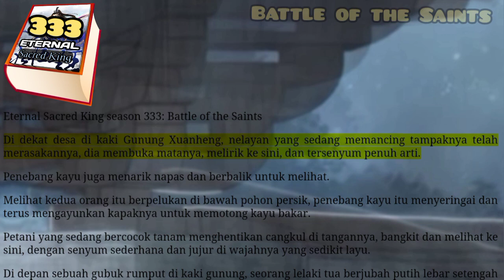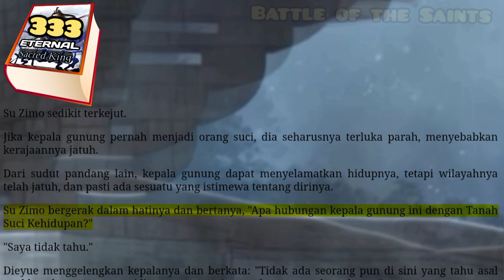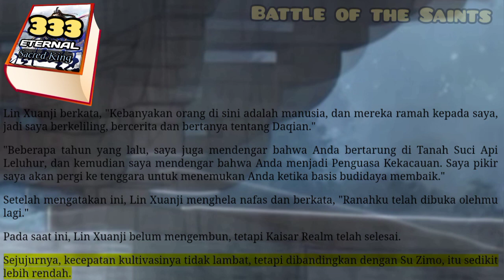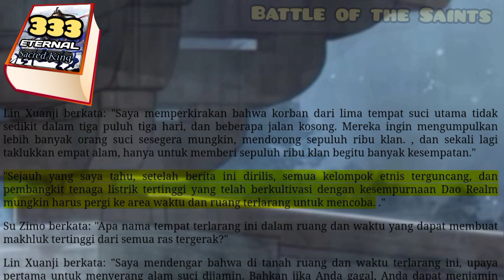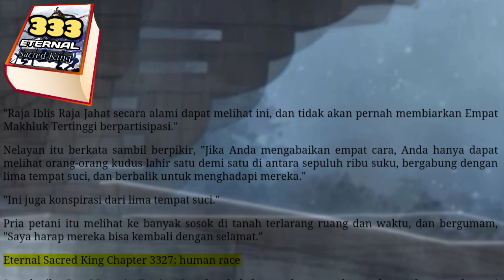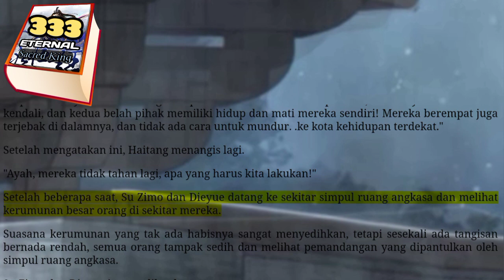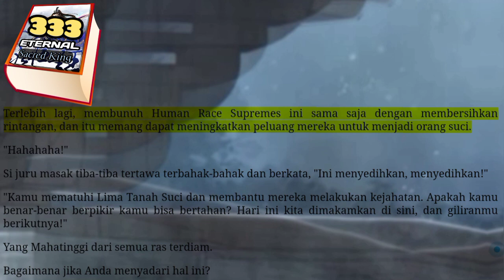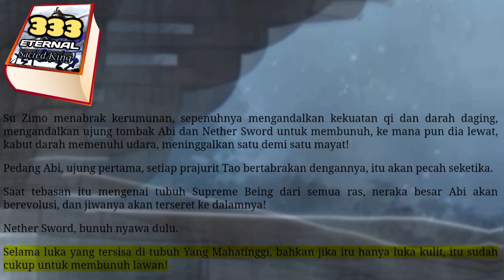Battle of the Saints, ESK 333